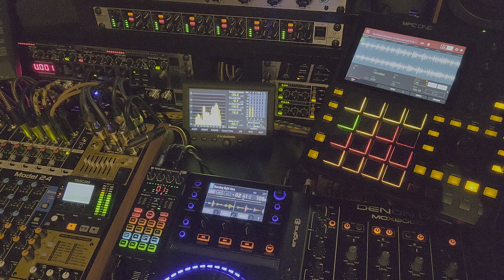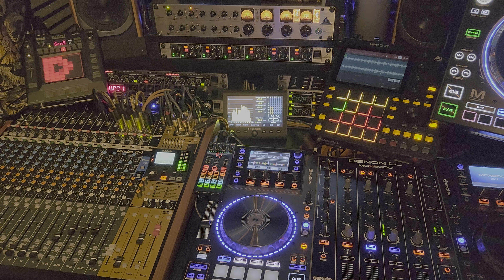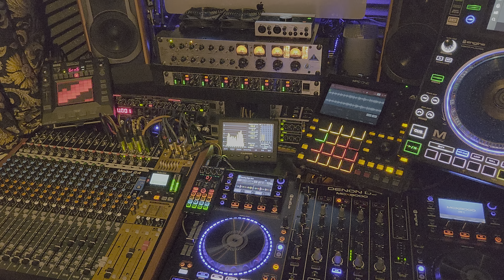Bo Kirkland & Ruth Davis - Your gonna get next to me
Please support the musicians and buy their music...

If any artists representatives have any issues with me using their material, I will be more than happy to remove it.

A tour of the place where all my media magic happens,
I hope that the music I’ve chosen reflects that...

Gee..